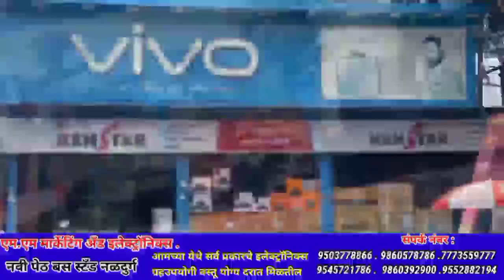नळदुर्ग मे चिश्तिया सोशल एंड एसोसिएशन ने किया कार्यक्रम